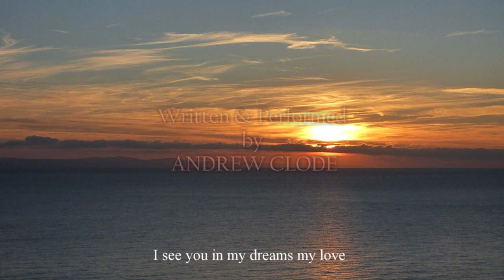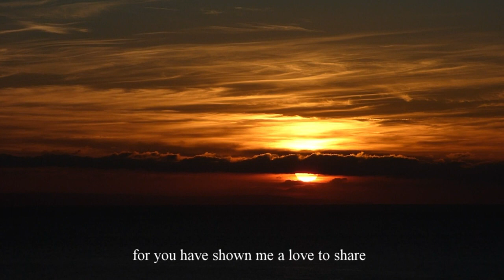Andrew L. Clode 'Sweet the Fire'...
Songwriter/pianist Andrew L. Clode with his title track from his new C.D. 'Sweet The Fire'
sunset video and edit...artfrob...